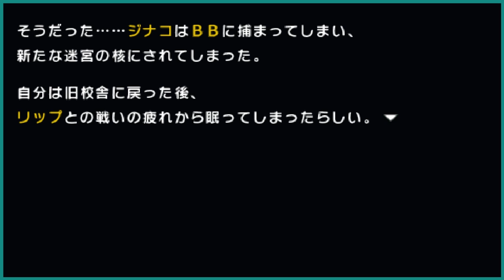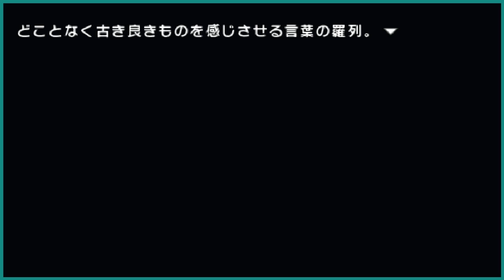Fate/Extra CCC Part 80: Emperor of the Night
. A New Day and a New Sentinel but first we Need to Dress for the New Day and I do Mean "We".